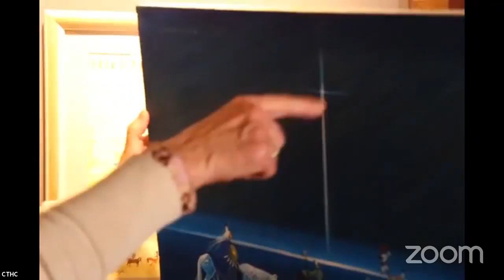Trail Talk Jackie Tointigh